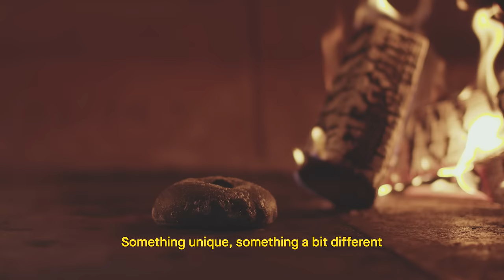Cook Different | Gozney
Everyone has the ability to create in their own way. You bring something different to the table, your own way of doing things.

We believe in creating new experiences. We believe those experiences can change lives, in big or small ways. And those people – willing to cook in a new way – to challenge the status quo and step away from convention, they're our people.

We are here for the outsiders, those daring cooks blazing their own culinary trail.

⁠It's time to CookDifferent.